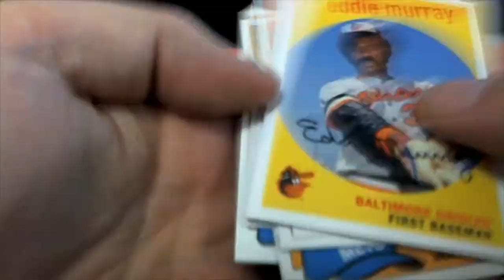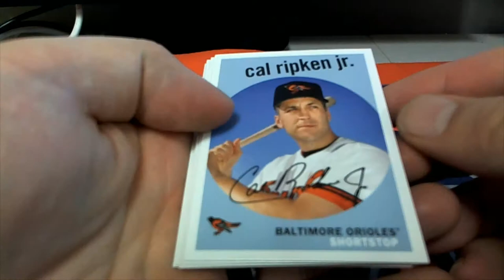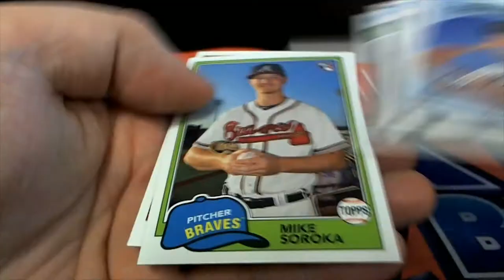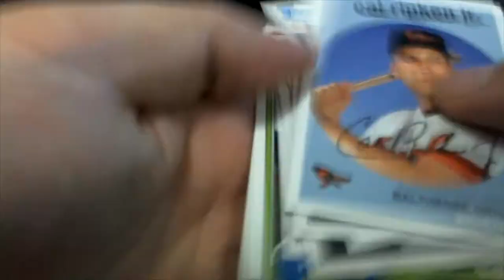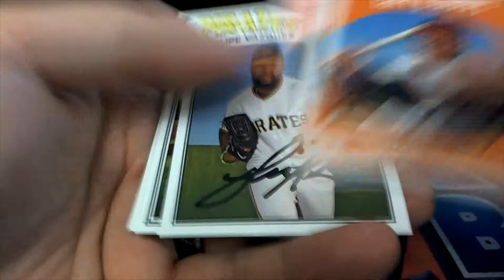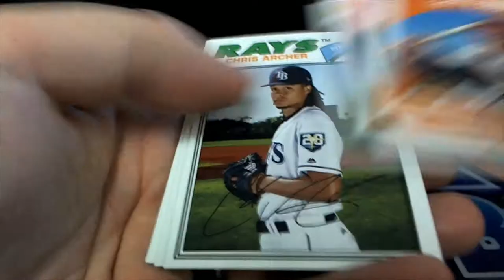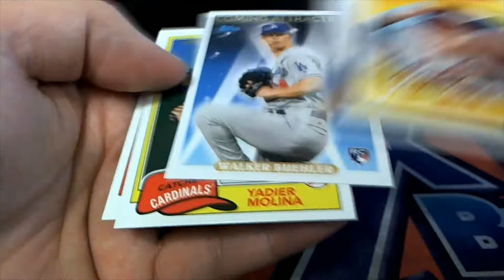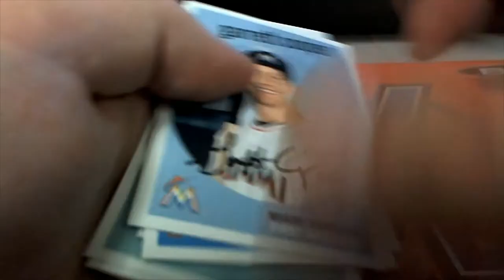2018 Topps Archives Baseball Pack Rips For Doug M